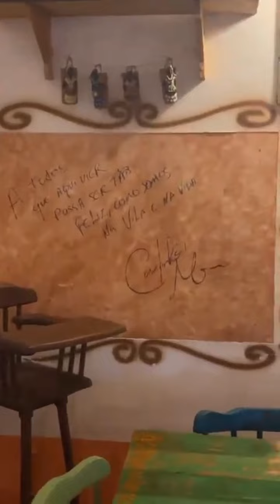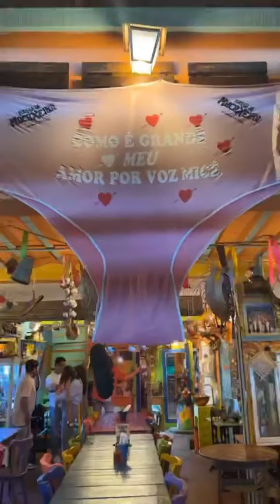CARLINHOS MAIA É SERVIDO NO PINICO DA MÃE DELE EM BUDEGA 😂😂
ASSISTAM AOS OUTROS VÍDEOS DO CANAL DE CARLINHOS MAIA ORIGINAL, ESTÃO INCRÍVEIS! 😍😍
Beijo de luz!😘😘

carlinhos maia fortuna, últimas notícias de carlinhos maia,
carlinhos maia instagram, carlinhos maia casamento,
carlinhos maia ajuda, carlinhos maia youtube, carlinhos maia hoje,